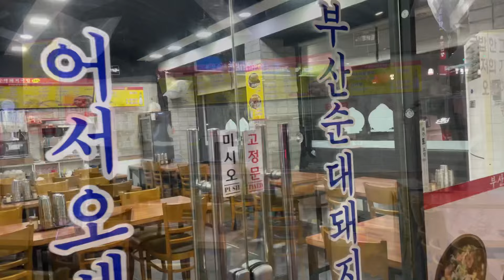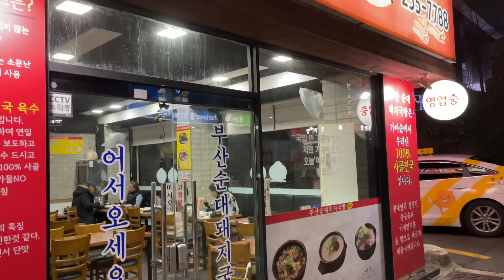부산 돼지국밥 부산순대 돼지국밥 중구 중앙동 국밥